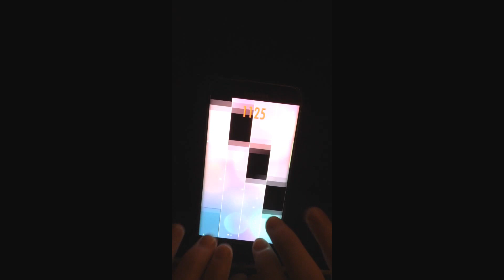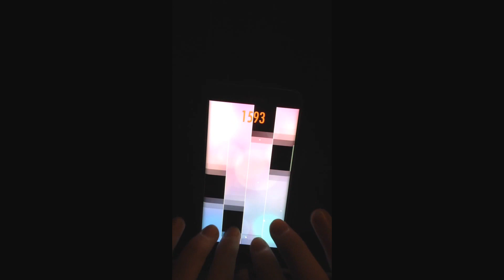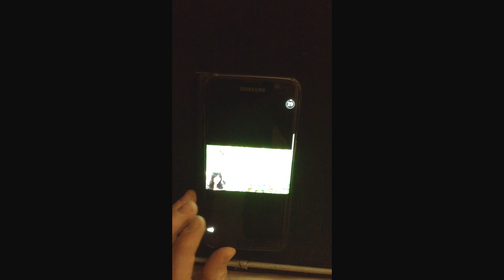Secret song Katyusha - 2398 highscore | Modded Piano Tiles 2